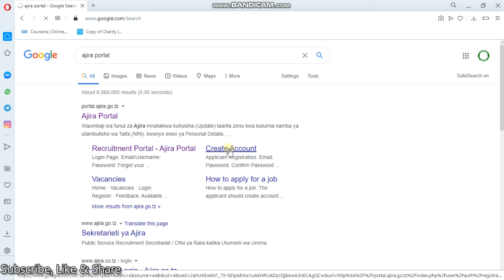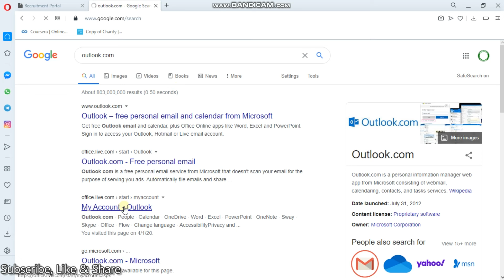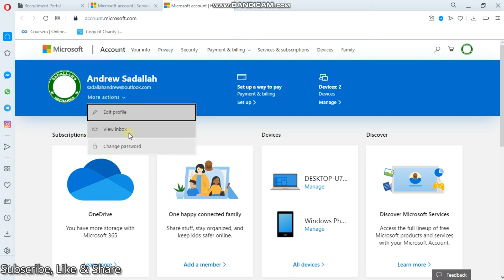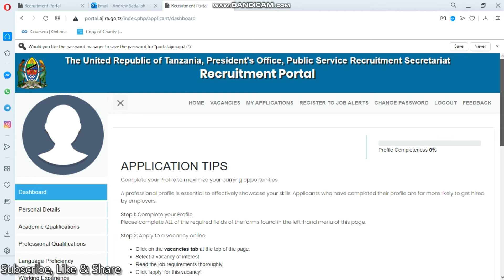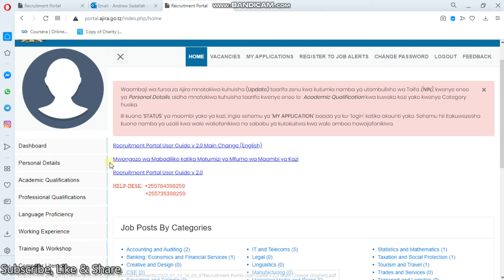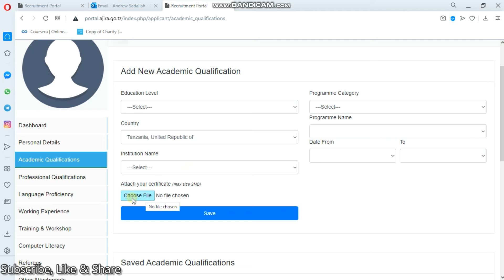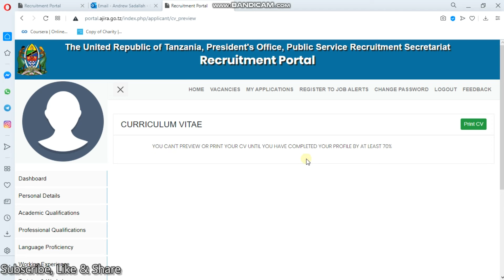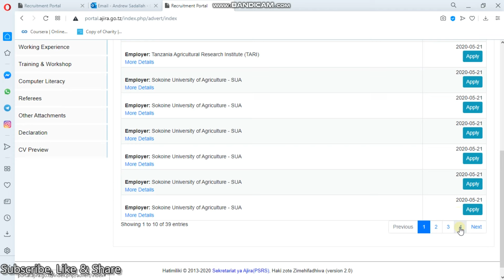Ajira Portal-How to apply for a job I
Just in case you make some mistakes in uploading your details, click the link below to view the solution to your problem